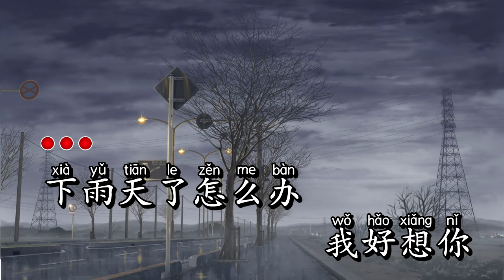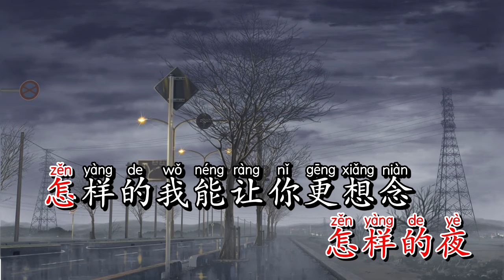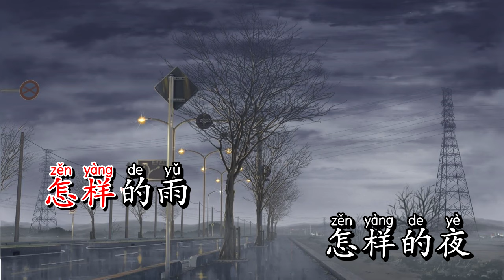Karaoke Ngày Mưa Rơi | 下雨天 - Mochi 芝麻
Bài hát: Ngày Mưa Rơi | 下雨天
trình bày:  Mochi 芝麻